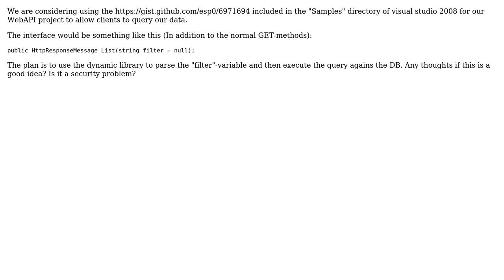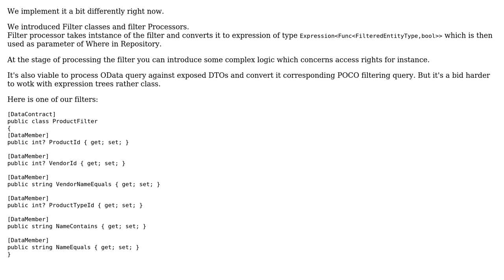Software Engineering: Using Dynamic LINQ to get a filter for my Web API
With thanks & praise to God, and with thanks to the many people who have made this project possible! | Content (except music & images) licensed under CC BY-SA | Music | Images & others | With thanks to user Pavel Voronin user Espo and the Stack Exchange Network Trademarks are property of their respective owners. You are responsible for your own actions.